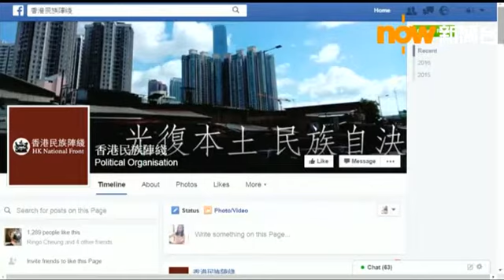警方密切留意港獨行動有否違法